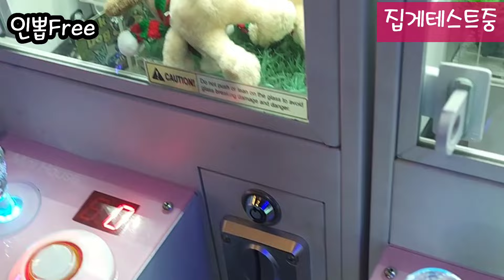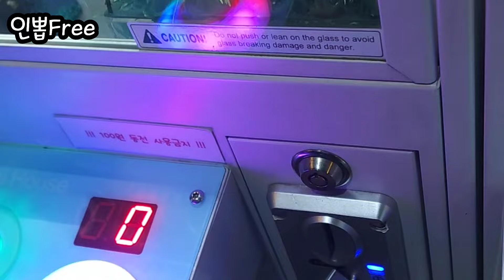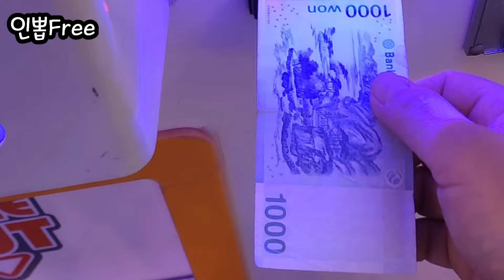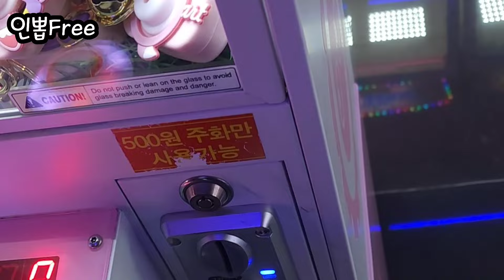뽑기의최강 힐링포인트^💫 Loopy & Shaun & Gromit & Christmas & Sanrio & Camera 미니뽑기 | Panda가방~ 인형뽑기 #1231